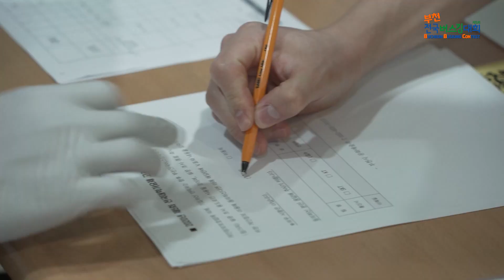[예고편] 제5회 부천전국버스킹대회 (최초공개 8월 29일 토요일 오후 7시)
온라인으로 제작 준비되고 있는 제5회 부천전국버스킹대회 녹화현장에서 참가자들의 무대 뒷영상을 담아왔습니다. 다들 좋은 결과를 기대할께요. 화이팅!!